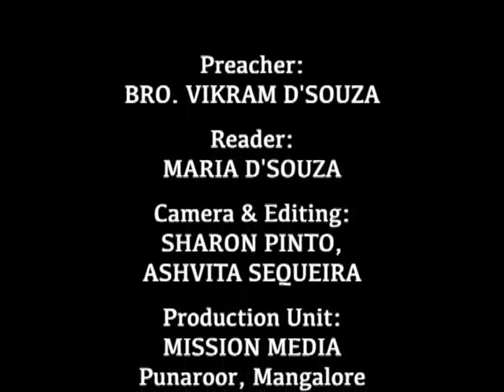ಜೆಜು - ದೆವಾಚಿ ಸಕತ್ Jezu Devachi Sokoth (Jesus - The power of God) Bro. Vikram D'Souza